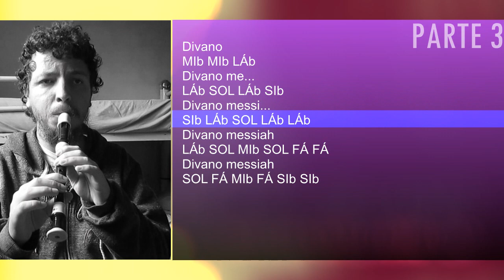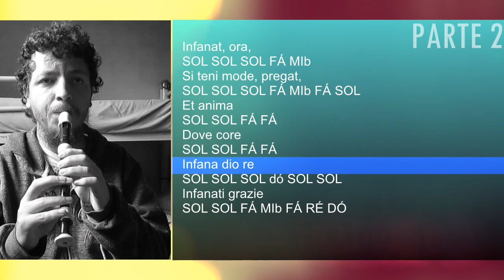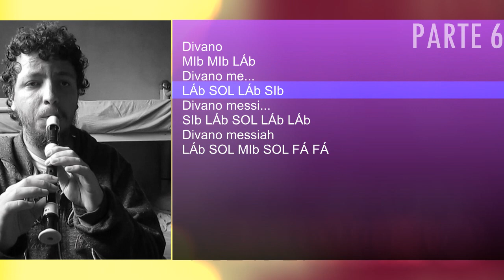Divano (Era!) - Notas para flauta doce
Confira as notas melódicas da música Divano, do grupo Era, para flauta doce.